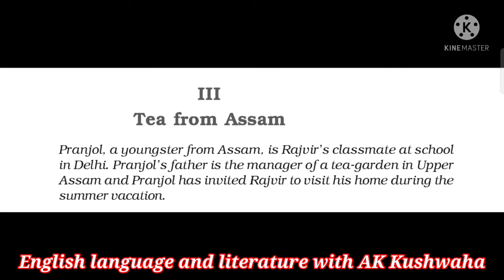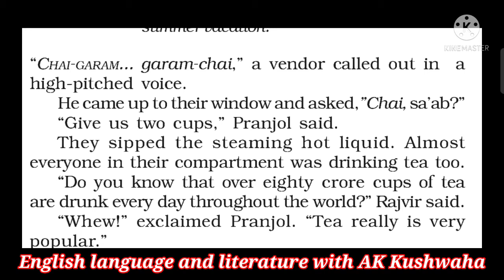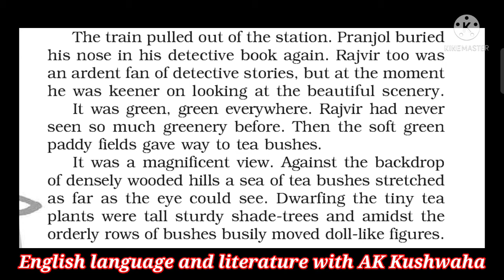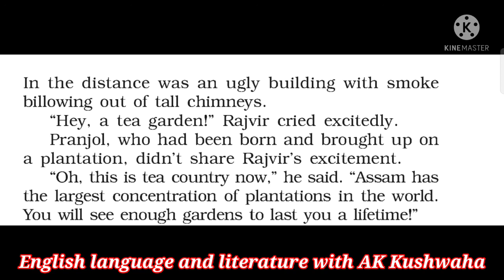Class:10th||Glimpses of India|Tea from Assam|| Explanation in Hindi||Part-1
Explanation in Hindi Part-1